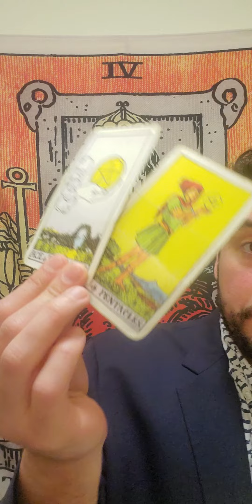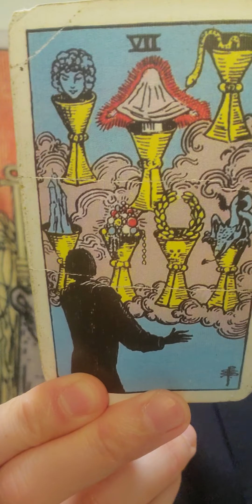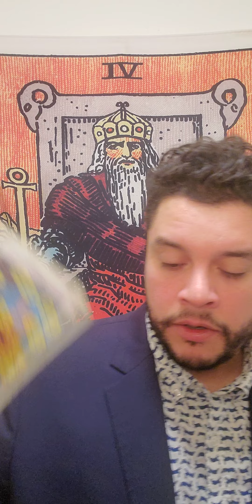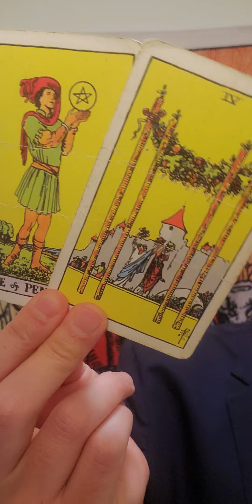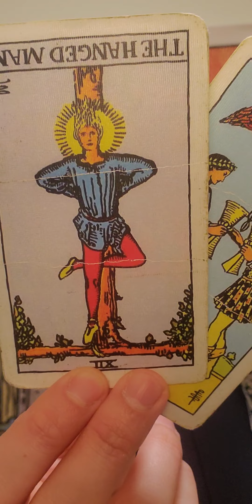❤️🌸(Patreon Exclusive)❤️🌸♈Aries Love❤️🌸March 2022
cashapp: $petev4711
venmo: @Peter-Valadez

Reach out for a one on one private reading or financial advice!